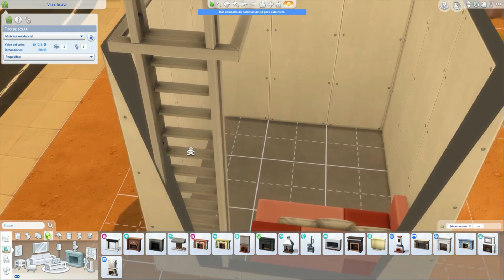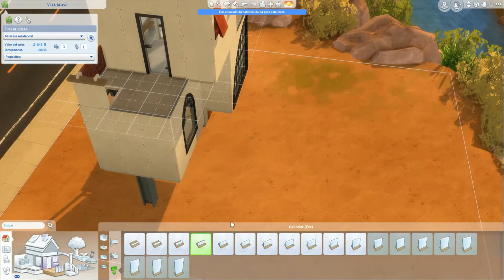Sims 4 Minicasa DESASTRE Y CAÓTICA Speed build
ÁBREME 👇👇
Casi me tengo que ir a urgencias del TOC que me ha dado esta minicasa  pero ahí la tenéis, toda para el valiente que la quiera 😂
📢 LINKS PARA DESCARGA:
🔵 La Galería:
💳 Puedes ayudar a ir mejorando el canal mediante una donación al siguiente enlace: 👇